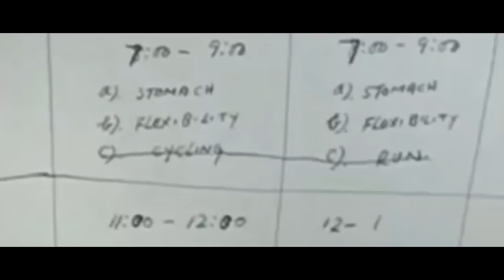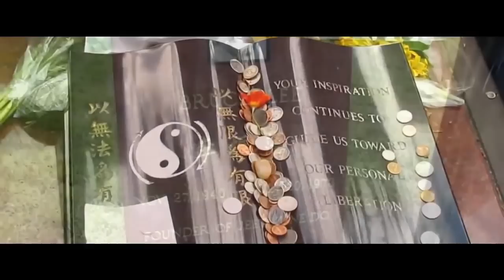Sei wie Wasser ! Motivation(Deutsch/German)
►►►Rede im Hintergrund : BRUCE LEE A WARRIORS JOURNEY • DOKUMENTATION • DEUTSCH GERMAN Sein Film

Motivation
Motivation Deutsch
Motivation German
Motivation Persönlichkeitsentwicklung
Motivation Persönlichkeitsentwicklung Deutsch
Motivation Persönlichkeitsentwicklung German
Motivation Schauspielern
Motivation Schauspielern Deutsch
Motivation Schauspielern German
Motivation Business
Motivation Business Deutsch
Motivation Business German
Motivation Schule
Motivation Schule Deutsch
Motivation Schule German
Motivationsmusik
Motivationsmusik Deutsch
Motivationsmusik German
Motivationsmusik
Motivationsmusik Deutsch
Motivationsmusik German
Motivation Network-Marketing
Motivation Network-Marketing Deutsch
Motivation Network-Marketing German